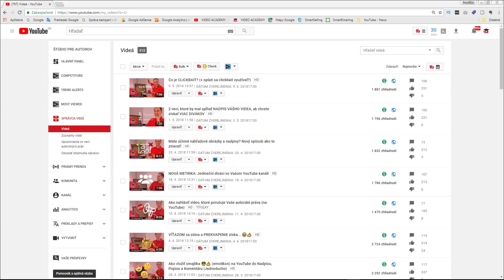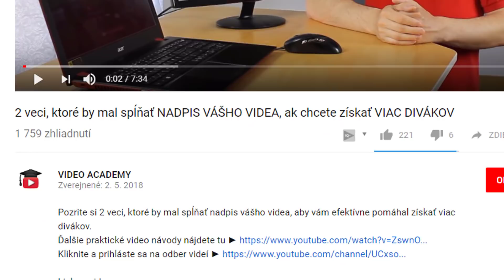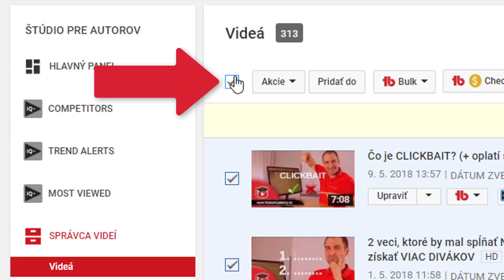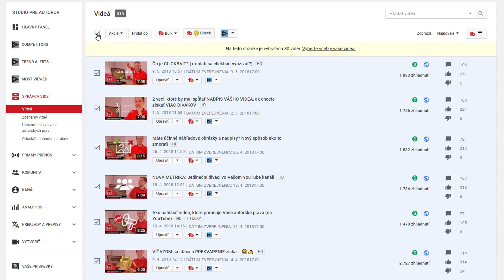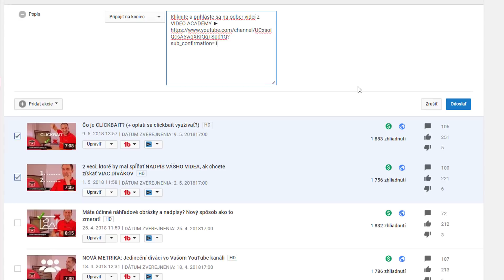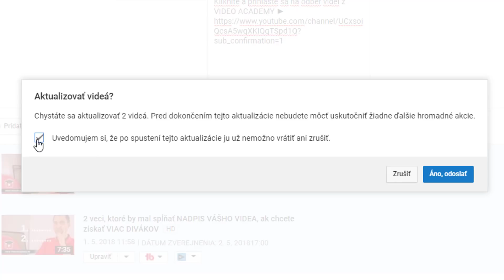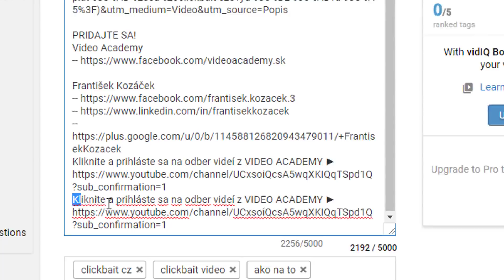HROMADNÉ AKCIE na YouTube - ako robiť zmeny vo všetkých videách ľahko a pohodlne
Páči sa Vám VIDEO ACADEMY a chcete na YouTube rásť? Tu sú kroky, ktoré Vám pomôžu vyrásť čo rýchlejšie:

2. STRETNIME SA OSOBNE na živom kurze YouTube Tajomstvá (kurz sa koná 3x do roka)

3. POTREBUJETE PORADIŤ INDIVIDUÁLNE? Dohodnite si osobnú konzultáciu a rád zodpoviem všetky Vaše otázky

PRIDAJTE SA!